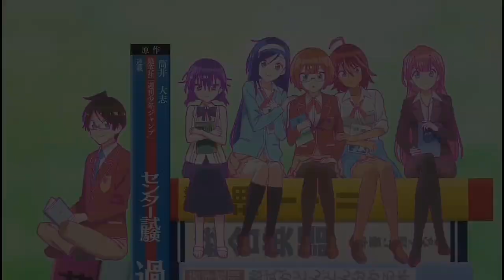New Hero Chong Leaked Entrance Animation - Mobile Legends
This is a leaked entrance animation of the New Hero Chong The Black Dragon.

I don't own the photos and video you see in the video.

Music Used